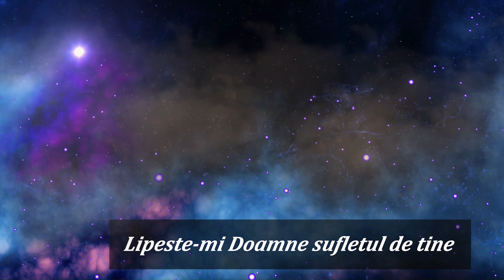Danut Manci ❌ Lipeste-mi Doamne sufletul de Tine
Danut Manci - sax si orchestrație
Instrumental Saxofon Muzica Crestina

《Lipeste-mi Doamne sufletul de Tine 》🎵

©️ Danut Manci Official

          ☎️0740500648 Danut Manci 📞